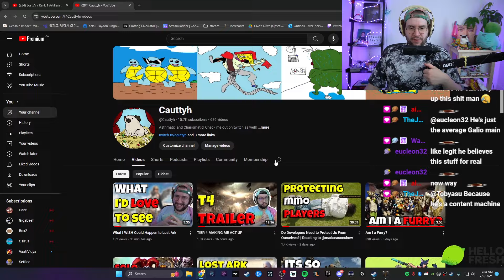Endurance Is Going To Be NEW BIS In Tier 4 | Reacting to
Hope you all enjoyed it! Be sure to check me out on Twitch and join the community Discord!